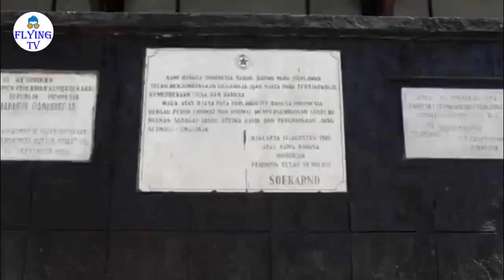Travel To Sao Tome Principe | Full History and Documentary about Sao Tom | ساؤ ٹوم پرنسپی کی سیر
São Tomé and Príncipe, an African island nation close to the equator, is part of a volcano chain featuring striking rock and coral formations, rainforests and beaches. On the larger island, São Tomé, is the Lagoa Azul lagoon. Ôbo Natural Park, a biodiverse jungle preserve, covers much of São Tomé and is distinguished by Pico Cão Grande, a skyscraperlike volcanic rock.
                             Facts About Sao Tome Principe

@Flying TV

Amazing Facts And Urdu History And Documentary About

ˍˍˍˍˍˍˍˍˍˍˍˍˍˍˍˍˍˍˍˍˍˍˍˍˍˍˍˍˍˍˍˍˍˍˍˍˍˍˍˍˍˍˍˍˍˍˍˍˍˍˍˍˍˍˍˍˍˍˍˍˍˍˍˍˍˍˍˍˍˍˍˍˍˍˍˍˍˍˍˍˍˍˍˍˍˍˍˍˍˍˍˍˍˍˍˍ